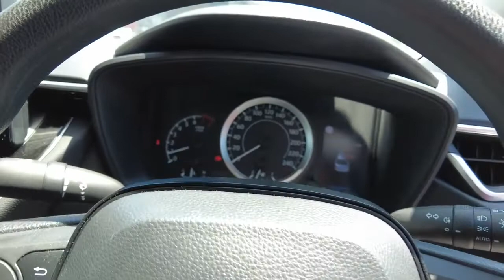2020 TOYOTA COROLLA Booval, Ipswich, Woodend, Raceview, Brisbane, QLD U669271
GLACIER WHITE  2020 TOYOTA COROLLA available in Booval, Queensland at Llewellyn Motors Ipswich. Servicing the Ipswich, Woodend, Raceview, Brisbane, QLD area.
2020 TOYOTA COROLLA COROLLA SEDAN ASCENT SPORT 2.0L PETROL AUTO CVT 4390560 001 - Stock#: U669271 - VIN#: JTDB43CE10J057260